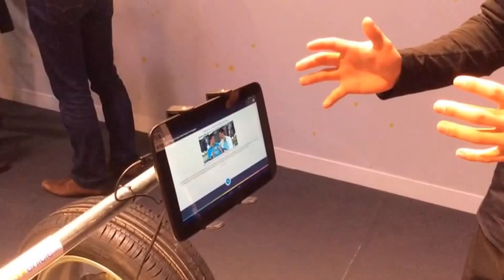MétaMedia : RG Lab : Synthèse vocale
Ecoutez FranceTV Sport grâce à la synthèse vocale des articles développée par Voxygen.

Méta-Média : chronique de la révolution de l'information